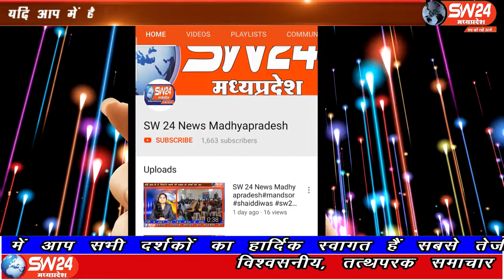SW 24 News Madhyapradesh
सिवनी जिले के आदिवासी कल्याण विभाग के अंतर्गत आने वाले छपारा विकासखण्ड के बरबसपुर शासकीय प्राथमिक शाला में पदस्थ बीमार शिक्षक राजकुमार धुर्वे की आदिवासी विभाग के अधिकारियों की घोर लापरवाही की वजह से 29 अगस्त को मौत हो गई थी। सिवनी से महफुज अंसारी की रिपोर्ट